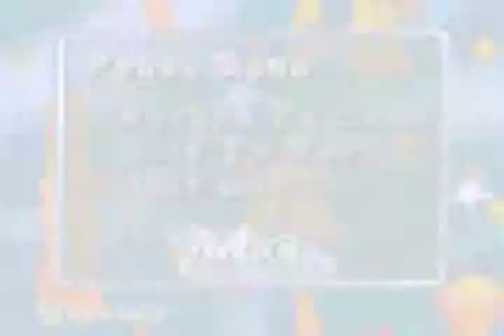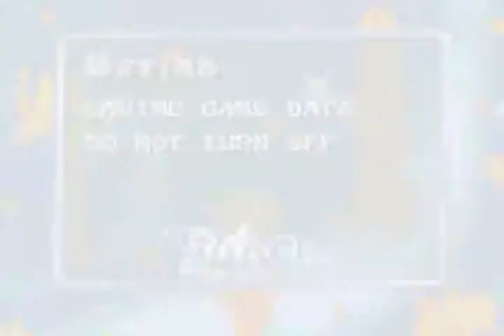let's play Witch part 14